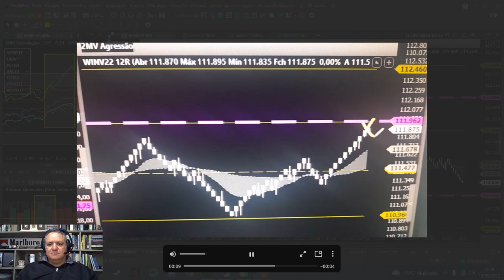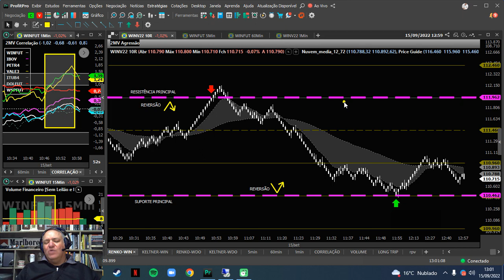COM O GRÁFICO PRONTO DAY TRADE FICA FÁCIL!!!! SERÁ?!?!?!